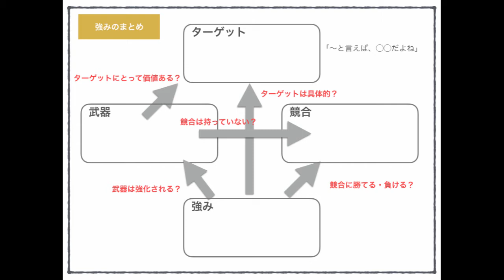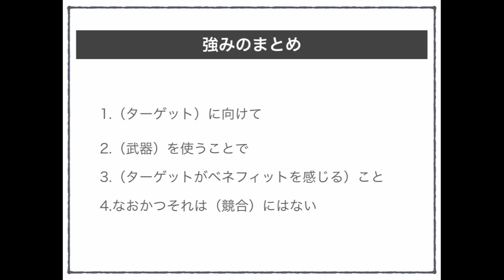マーケティング戦略で設計しておきたい自社の強みのまとめとは？